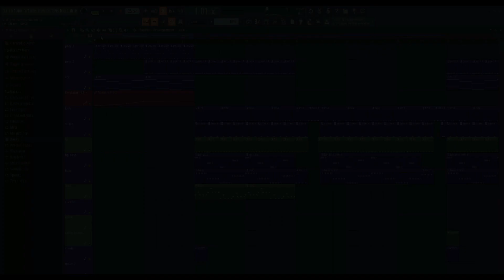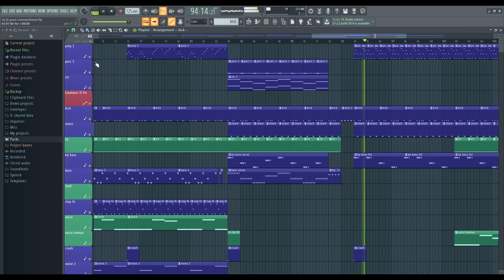Camouflage '' The Great Commandment '' Cover / Re-make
Camouflage '' The Great Commandment '' Cover / Re-make TAL J8